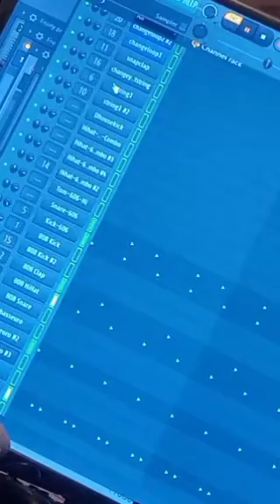Winter has arrived, first time getting into the water with snow and ice on the ground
First time going into the lake with snow and ice on the ground, sand mixed with snow is a different feeling going into and out of the water.  I guess this is normal for nordic people to do these winter swims.  Water is still relatively warm with temperature finally dropping below 50 degrees Fahrenheit. Yes so I am wrapping up the garden due to the plants starting to freeze. Lets see if I can continue to do these cold water dips as the water temp continues to drop. I am curious if I will be able to deal with the Baltic water under 6 celcius. Thankfully going out every day lets me slowly acclimatize to the water temp. I played it a little safe today as I was more concerned with the afterdrop due to the air temperature being technically around freezing. I am a little more concerned about the air temps after than the water temp in this range still above 6 degrees celcius.   I did notice with the slightly colder temps I noticed the capillary action a little today.. oddly though I was not really cold afterward I felt toasty warm after putting on my sweater - I think this in part is due to only staying in for half or a third of the normal time  due to being extra cautious to see how my body responds to the cold air temp after getting out. So far so good hoopefully will be in a bit longer tomorrow.